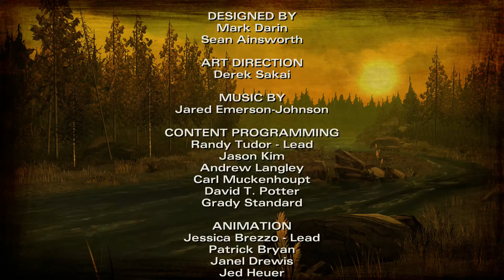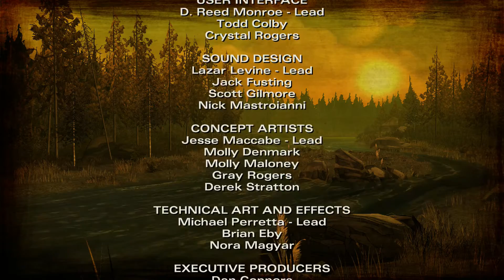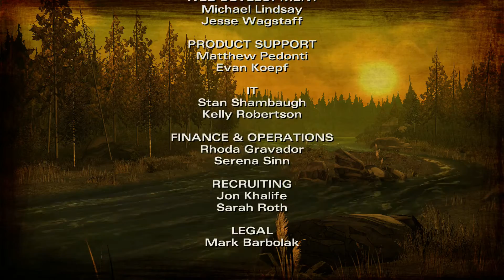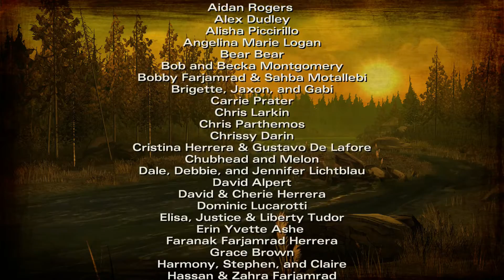Let's Play: The Walking Dead Season 2 [Blind] - #005 Das Schlachtfeld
Da Clementine sich der Gruppe angeschlossen hat, geht sie am nächsten Morgen mit Pete und Nick zum Fische fangen. Jedoch teffen sie einige Leichen an, darunter einer der Angreifer, die Christa hinterher waren. Natürlich versucht sie Informationen von ihm zu bekommen, jedoch wird die Gruppe von einer Horde Beißer überfallen. Und wieder muss sie sich entscheiden...

Kritik ist wie immer ausdrücklich erwünscht! :) Abos und likes natürlich erst recht! ;)